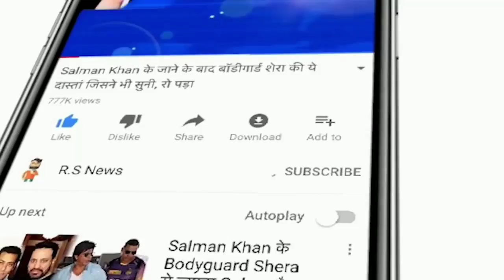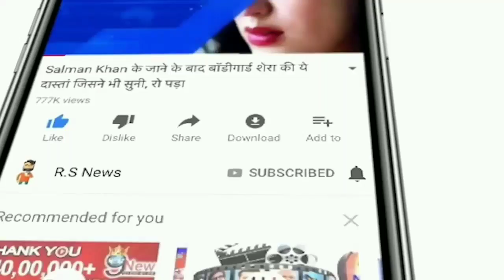देखिए,पांचवे दिन Shami,Bumrah और Ishant ने भारत को ऐसे जिताया हारा हुआ मैच,देखकर Rohit,Kohli हुए खुश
ABOUT CRICKET NEWS: In the second Test, India scored 364 runs in the first innings with KL Rahul's century, while England took a 27-run lead by scoring 391 runs on the back of their captain Joe Root's unbeaten 180. India then took a 271-run lead over England on the back of Rahane's 61 and Shami's 56. Shami faced 70 balls for his first half-century in Tests.

Bumrah gave India the first breakthrough in the second innings and he dismissed Rory Burns without opening an account. On the other hand, India's second success was Mohd. Shami dismisses Sibley for zero. Ishant Sharma was dismissed leg before by Haseeb Hameed for 9 runs.

Friends, what does one think should be the return of Rohit Sharma, Dhoni, Suresh Raina and Hardik Pandya within the Indian team or not.